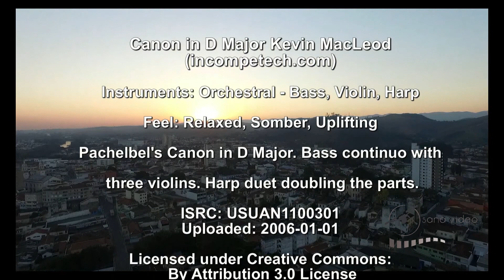Canon in D Major: Kevin MacLeod - With Nice Pictures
"Canon in D Major"
Instruments: Orchestral - Bass, Violin, Harp
Pachelbel's Canon in D Major. Bass continuo with three violins. Harp duet doubling the parts.
ISRC: USUAN1100301
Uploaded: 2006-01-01